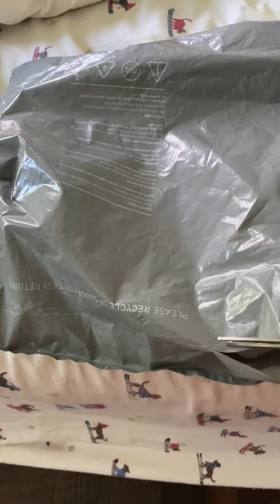Unboxing of CF Monterrey Rayados shirt on 8/16/22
Unboxing of CF Monterrey Rayados shirt. Unboxing. I got this delivered by FedEx today. Monterrey is one of three soccer teams I follow in Mexico professional soccer league. I also follow Tigres UANL and Club America. Enjoy the video!

Spanish:
Unboxing de la camiseta del CF Monterrey Rayados. Desembalaje. Recibí esto entregado por FedEx hoy. Monterrey es uno de los tres equipos de fútbol que sigo en la liga de fútbol profesional de México. También sigo a Tigres UANL y Club América. ¡Disfruta el video!